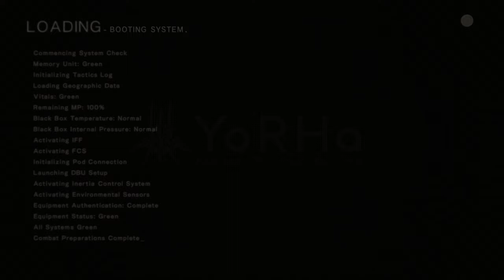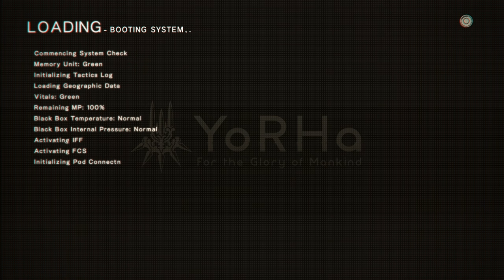NieR: Automata - 1.7.1 - meteorite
cool fight in the dark
the future is wonderful, they made megaspikes portable